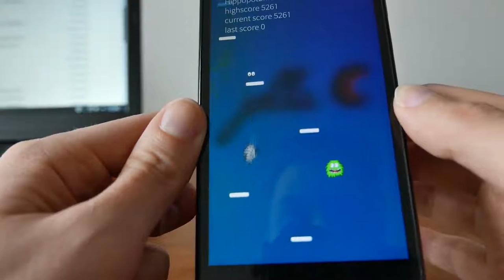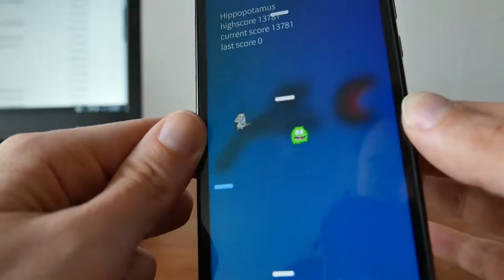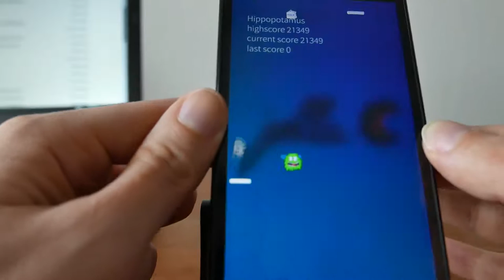SailfishOS App Podcast: Hippopotamus pooping your way up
In this video I show you the little addicting game called Hippopotamus for SailfishOS